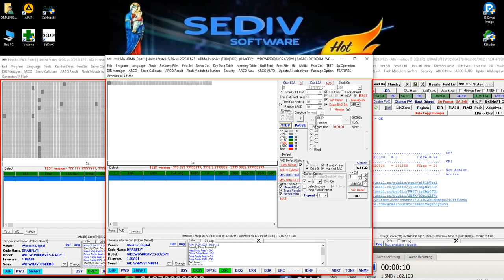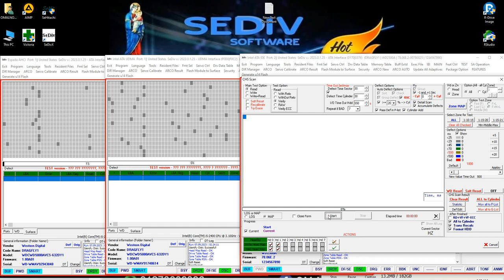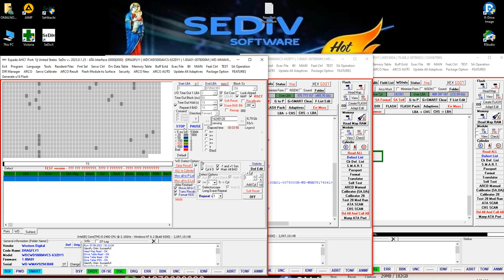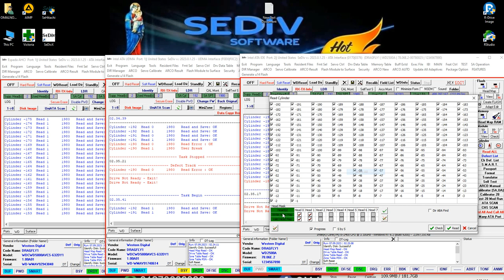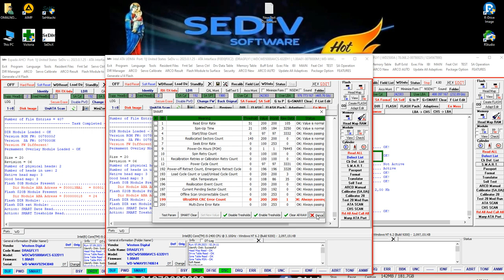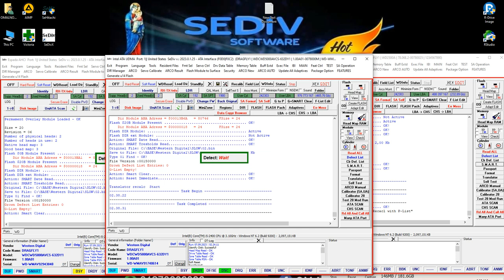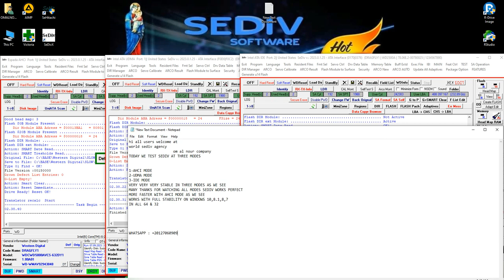SEDIV 2023 TESTING ALL MODES AHCI,UDMA,IDE VERY STABLE TEST WINDOWS 10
SEDIV 2023 TESTING ALL MODES AHCI,UDMA,IDE

hi all users welcome at
World Sediv Agency
                     OM Al Nour Company
TODAY WE TEST SEDIV AT THREE MODES

1-AHCI MODE
2-UDMA MODE
3-IDE MODE

VERY VERY VERY STABLE IN THREE MODES AS WE SEE
MORE FASTER WITH AHCI MODE AS WE SEE
WORKS WITH FULL STABILITY ON WINDOWS 10,8.1,8,7
IN ALL 64 & 32